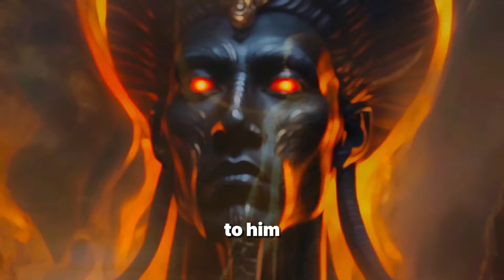Knights Templar and The Satan Baphomet Watch to End | P 1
Welcome to Risky Character , your portal to the past! Immerse yourself in the rich tapestry of history as we unravel the stories, events, and personalities that have shaped our world. From ancient civilizations to pivotal moments in modern history, Time Machine is your constant companion on a journey through the ages. Unearth forgotten tales, witness iconic moments, and gain a deeper understanding of the threads that connect our present to the past. Let history come alive as we embark on this timeless adventure together. Welcome aboard the Time Machine – where the past meets the present, and the echoes of history resonate across the ages.

knights templar today
Knight templars movie
what are the knights templar called today
difference between knights templar and masons
Famous knight templars
what happened to the knights templar on friday the 13th
how to become a templar knight
knights templar holy grail

king solomon story
king solomon wives
15 facts about king solomon
king solomon temple
king solomon school
king solomon story of wisdom
king solomon story of two mothers
how did king solomon die